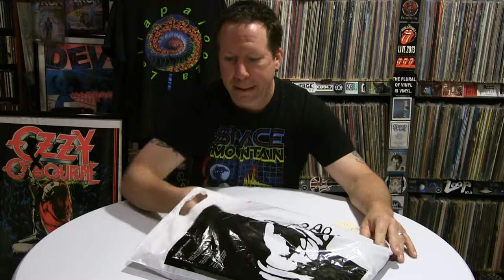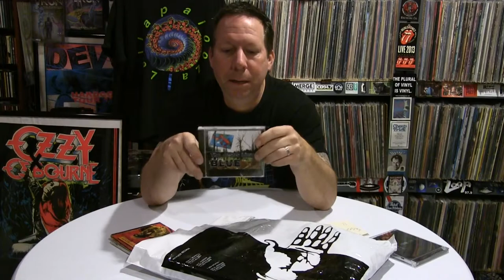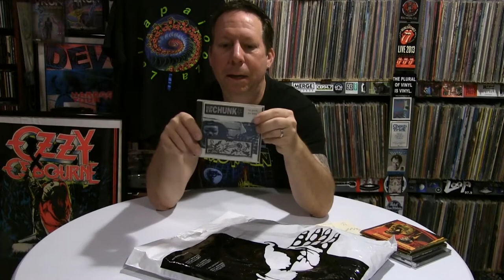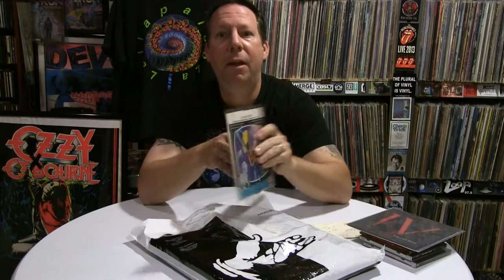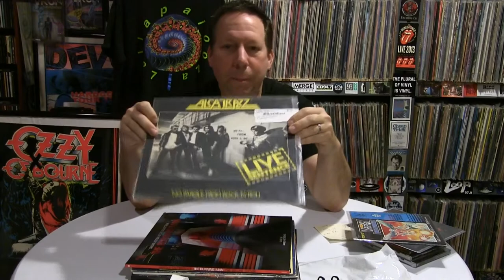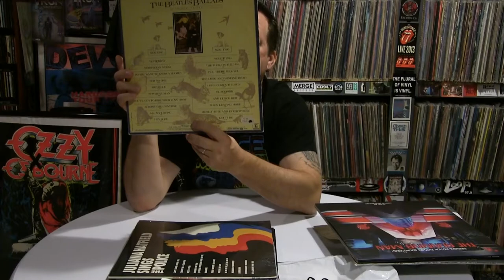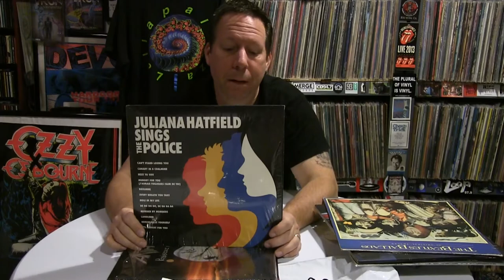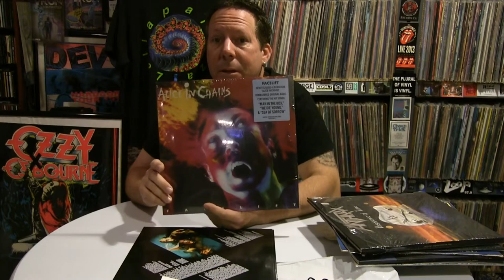Shopping Haul at Chicago's Reckless Records. Alice in Chains is awesome & Half Price Books sucks.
just another video about my stuff. This time i take a look see on the music I bought at Reckless Records Wicker Park location in Chicago, Illinois, USA, Planet Earth. I discuss Jesus Lizard, Ministry, Yngwie Malmsteen, Superchunk, and other musical tid bits. Enjoy the fun.